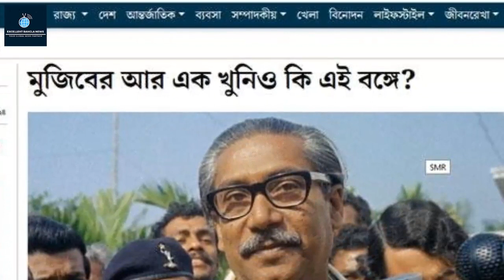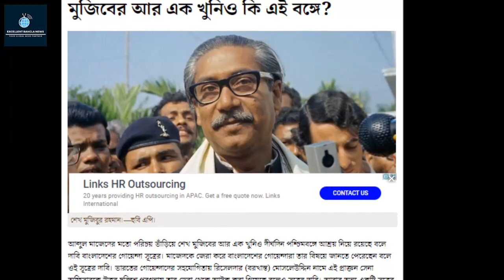রাসুলের (স.) আদেশ মোতাবেক শূন্যে দাঁড়িয়ে আছে যে রহস্যময় পাথর ঝুলন্ত পাথর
এবার বঙ্গবন্ধুর বুকে গুলিবর্ষণকারী খুনি মোসলেহ উদ্দিনও আটক,  ভারতে ডাক্তার দত্ত নামেপরিচিত
সোমবার ভারতের আনন্দবাজার পত্রিকা ‘মুজিবের আর এক খুনিও কি এই বঙ্গে?’ শিরোনামে এক প্রতিবেদনে জানিয়েছে, ‘আব্দুল মাজেদের মতো পরিচয় ভাঁড়িয়ে শেখ মুজিবের আর এক খুনিও দীর্ঘদিন পশ্চিমবঙ্গে আশ্রয় নিয়ে রয়েছে বলে দাবি বাংলাদেশের গোয়েন্দা সূত্রের। মাজেদকে জেরা করে বাংলাদেশের গোয়েন্দারা তার বিষয়ে জানতে পেরেছেন বলে ওই সূত্রের দাবি। ভারতের গোয়েন্দাদের সহযোগিতায় রিসেলদার (বরখাস্ত) মোসলেউদ্দিন নামে এই প্রাক্তন সেনা অফিসারকে উত্তর চব্বিশ পরগনায় তার ডেরা থেকে আটক করা গিয়েছে বলেও সূত্রের দাবি। আবার অন্য একটি সূত্রের খবর, মাজেদ আটক হওয়া মাত্রই নিজের মৃত্যু-সংবাদ ছড়িয়ে গা-ঢাকা দিয়েছে মোসলেউদ্দিন।’